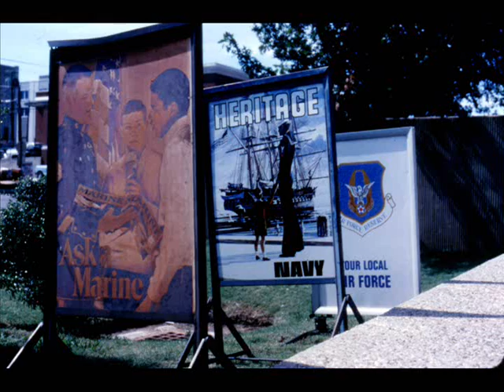Suffer Me No More Lifetimes (lord)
living in circles it seems
in a dream
looking for reasons of things
we don't mean
talking the future
of hard times and wars
passing on blind the subtle presence of doors

dying to see you
emerge from the mist
grant my desire for this
spiritual bliss
talking the rainbow
of sun after storm
grab for the freedom - pass at being reborn
while the sky rides a moonbeam
resultant shadows shake the earth
with their calm / till pierced by sunlight

and the cycles of a thousand years
lay waste within a pool of tears
I'm crying: for the cameras and
a picture of your face
that remarkably reflects the here and now of the race
come on, man, I just can't do it again
the lower chakras I'll faithfully ignore
suffer me no more lifetimes (    ).
Bruce Notes:
This song was written around 1980. It was the result of many hours of classical guitar instruction, along with my love of acoustic guitar music. I have always felt that the intro is the strongest swatch of classical guitar I have written. My original intent (believe it or not!) was to do Crosby, Stills & Nash style "wooden" music. It didn't turn out like anything I've ever heard them do, although the accompaniment consists entirely of one acoustic guitar and one classical guitar. The percussion in various segments is me hitting the guitars during rests as I played. I recorded each voice in the vocal mass at the end without listening to the other tracks, in order to avoid any similance of harmony.

R. Mageddon Notes:
I wrote the words to this song in 1978, some time before Brooce put it to music. A very nice tune. The musical setting caputres the angst of the lyrical content to an excruciating degree.

ColorX